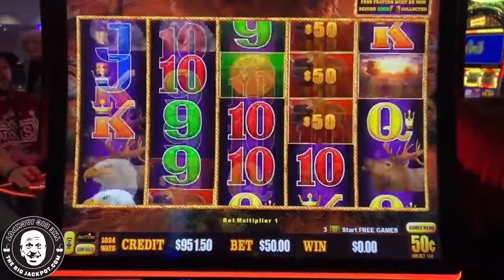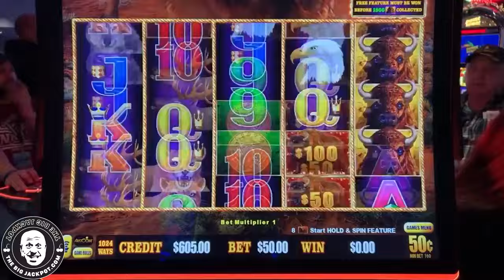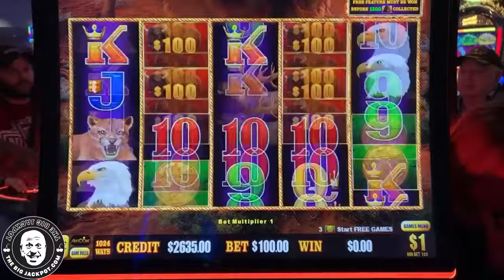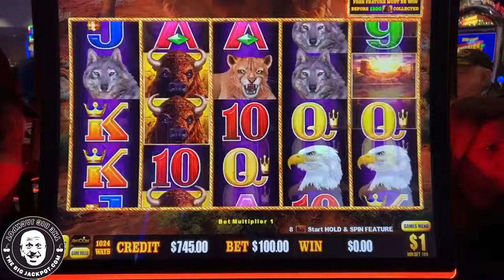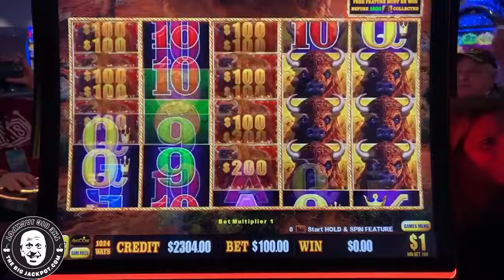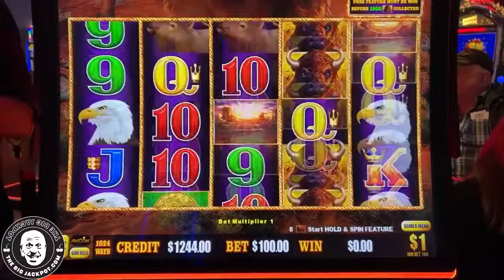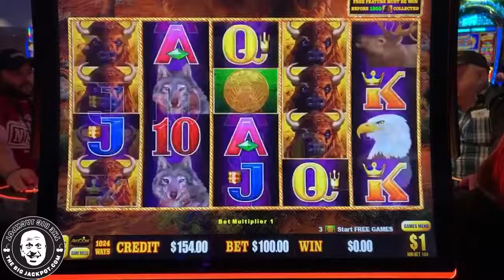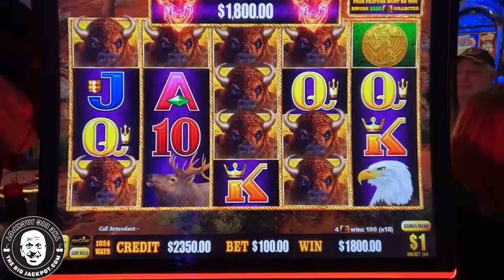HIGH LIMIT BUFFALO LINK 🪙 Betting up to $100 SPIN at Foxwoods!